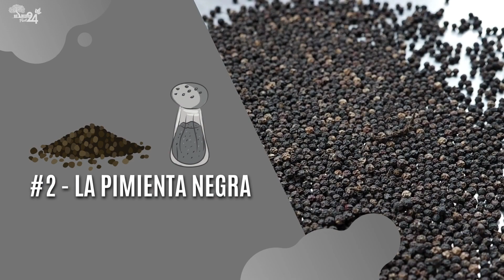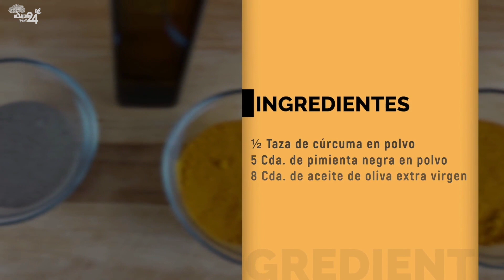POTENTE REMEDIO Para La ARTRITIS y el DOLOR EN LAS ARTICULACIONES y Mucho Más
El poder de la cúrcuma, potente remedio natural calmar el Dolor.
Cuando se trata de remedios naturales para problemas de salud comunes, la cúrcuma tiene mucho que ofrecer.

Es una fuente de alimentación repleta de vitaminas y minerales esenciales, como la vitamina A y el manganeso.

De hecho, una cucharadita de cúrcuma contiene más del 60% de las necesidades diarias de manganeso. También es una gran fuente de ácidos grasos omega-3 antiinflamatorios.

Y, lo que es más importante, tiene una larga historia de uso por una razón.

La evidencia sugiere que la cúrcuma puede ser un remedio natural eficaz para una variedad de problemas de salud, incluyendo la artritis y el dolor en las articulaciones.

00:00 - TEXTO TEXTO TEXTO TEXTO
01:37 - BENEFICIOS DE LA CURCUMA PARA EL DOLOR
02:08 - BENEFICIOS DE LA PIMIENTA NEGRA PARA EL DOLOR
02:45 - BENEFICIOS DEL ACEITE DE OLIVA PARA EL DOLOR

TERMINOS RELACIONADOS:
📣 ¿Cómo desinflamar las articulaciones por la artritis?
¿Qué es bueno para la artritis reumatoidea remedio casero?
¿Cómo quitar dolor de huesos y articulaciones?
¿Qué remedio es bueno para el dolor de la artritis?